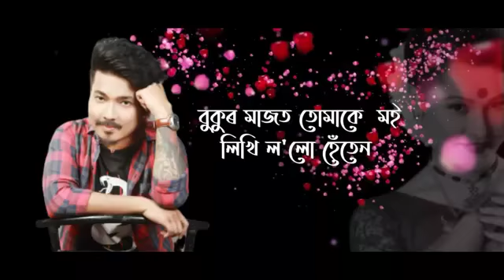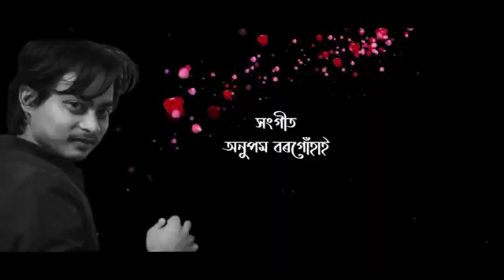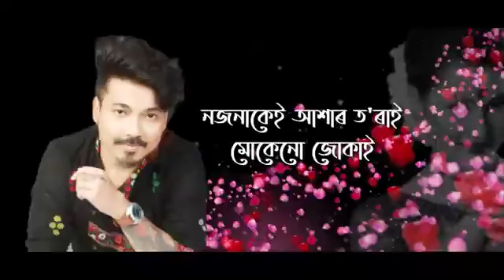TORA BY ROHAN SHAAN PAPORI GOGOI NEW ASSAMESE SONG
do not copyright please please please